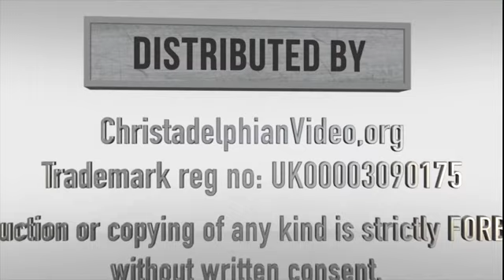The Parables of Jesus The Lost Sheep